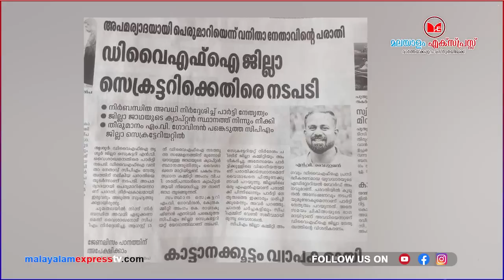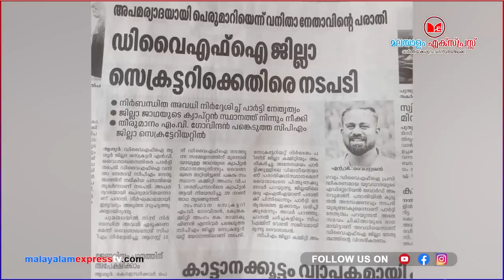വൈശാഖൻ ഔട്ട് യുവതിയോട് അപമര്യാദയായി പെരുമാറി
യുവതിയോട് അപമര്യാദയായി പെരുമാറി
വൈശാഖൻ ഔട്ട്
ശ്വാസകോശം സ്പോഞ്ച് പോലെയാണ് വൈശാഖാ